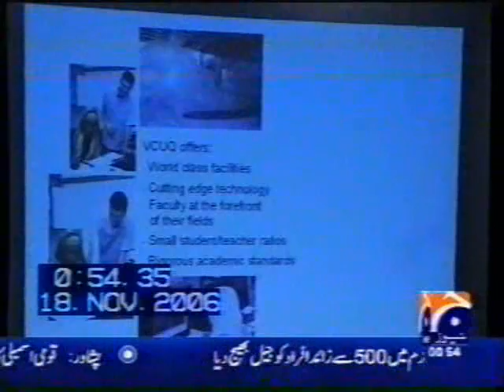VCUQ Associate Dean for Academic Affairs Speaks to Media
Associate Dean for Academic Affairs Virginia Commonwealth University School of the Arts in Qatar speaks with Geo and Business Plus Television